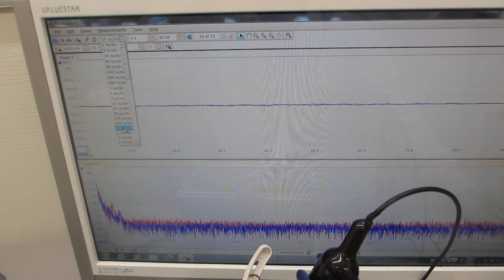超音波洗浄器のダイナミック制御実験（超音波システム研究所）